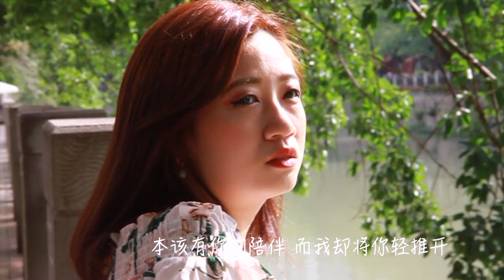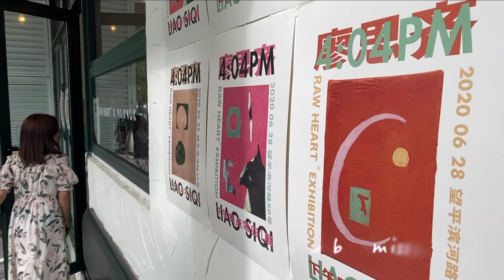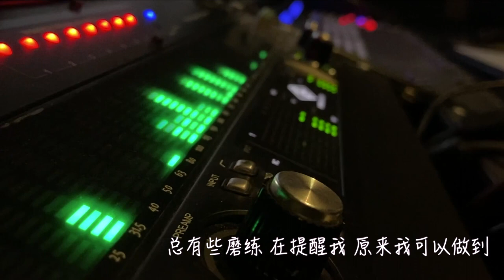Wei Lynn Tang 谭惠莲【来不及更好】ORIGINAL SOLO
My first-ever original solo :)

INTRODUCTION
This song was inspired by a recent personal experience which I realized thereafter that I have so many shortcomings… that I was so determined to be better — not just for my future love of my life (if I am lucky enough to meet him); but for my family, friends, colleagues, and most importantly, for myself.

Hence, the name of this song, which was first originally written in English: “I can’t wait to be a better me”.

I am a firm believer that when we want to work on something hard enough, it will happen. Do not underestimate your ability to do anything, including wanting to improve yourself — no matter how tough it may be (considering one’s character is pretty much ‘set in stone’ as one matures). To quote a Chinese saying that I like from the movie ‘Nezha’: 你说了就算. It’s up to you to decide what you can or can’t do.

So, I accept the pang that this experience had brought me; but at the same time, I do not want this pain to be in vain.

I have to be better. I want to be better. I will fail still on some days, many days; but keeping this broad arching theme in mind keeps me going even on the bad days.

Ultimately, while this song may be about love, I trust it transcends to anything in your life. May it be a companion alongside a life of lessons and growth for you.

PLANNING & EXECUTION

LYRICS & MELODY
First of all, this is a pet project of mine. I made clear of this to my song producer from day one — that I seek no aim in wanting to hit fame, but I wanted a song to remember this experience by and my time in Chengdu before I leave the city. A bucket list to tick off, if you may.

李振杰老师 understood my story and yearning to want to be better. The first draft of English lyrics I gave him, he got the point and turned it beautifully into Chinese (to later I found out that he used to write Chinese poetry!). To top it off, he’s got a straight forward, professional, and down to earth persona — it’s like I hit jackpot with my first-ever song producer.

Amid my erratic and can-be-extremely-hectic schedule and relocation plans, I am pretty damn pleased with what we came up with. Although I gotta say, much in between was relayed via WeChat, and 李老师 did an amazing job to ensure the final product made up for my severe lack (thereof) of practice of the song.

He came up with the melody, and Chen Junyu 陈俊宇 arranged the music superbly into a song that I hope will touch your heart as it did mine.

PHOTOGRAPHY & MUSIC VIDEO
The two men behind my simple-but-tastefully-done music video, my colleagues in Chengdu: Li Yang 李扬 and Zhang Kai 张凯. Both have seen me at my best and worst as we traversed through rocky mountains in Sichuan, covering the rugged, rural life in villages, breaking news... to interviewing high-level personnel in forums.

All in, we spent just over an hour shooting the MV in really only three locations in the beautiful city of Chengdu: by the river (and a cafe by the river), a restaurant where we were just about to have dinner (a random thought), and just two takes in the studio (ironically, in one of the takes I took off my earrings so essentially we could make do with footage from just one take haha).

Li Yang edited the first version for me, while I made changes to them thereafter (after relocating back to Beijing, no less… while learning how to use a Mac along the way lol. Am an Edius gal now).

It was a no fuss process. No assistants. No pre-planning or umm creative direction. No behind-the-scenes crew to film us doing our thing. Haha.

But definitely a whole lot of gratitude from me to them: 李振杰, 陈俊宇, 李扬, 张凯, for doing this with me, for me.

CREDITS
Lyrics Writing 作词: (Chinese Lyrics 中文词) Li Zhenjie 李振杰/ (English-inspired) Wei Lynn
Melody Writing 作曲: Li Zhenjie 李振杰
Music Arrangement 编曲: Chen Junyu
Music Producer: Li Zhenjie 李振杰
Mixer 混音师: Li Zhenjie 李振杰
Recording Studio 录音/ 混音室: Easy Listen Studio
Photography: Li Yang 李扬, Zhang Kai 张凯
Video Editing: Li Yang 李扬, Wei Lynn